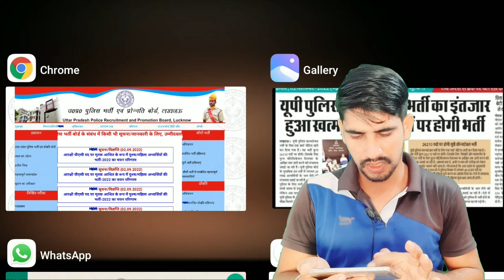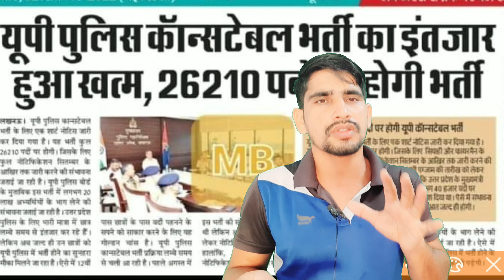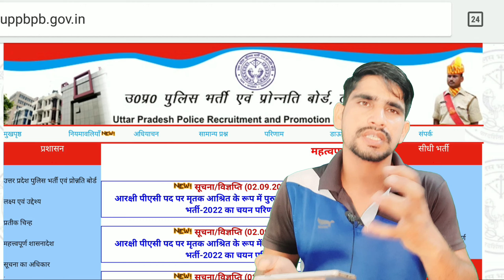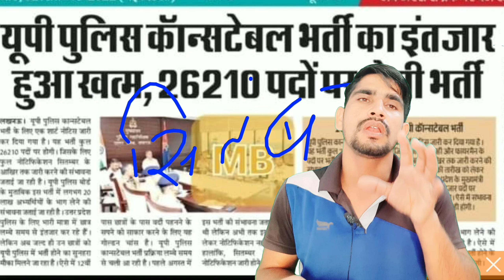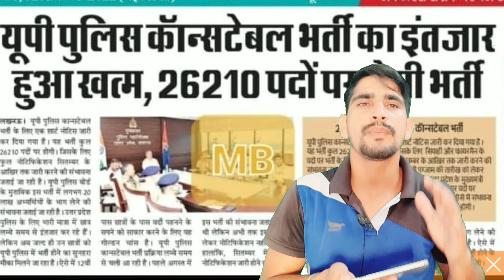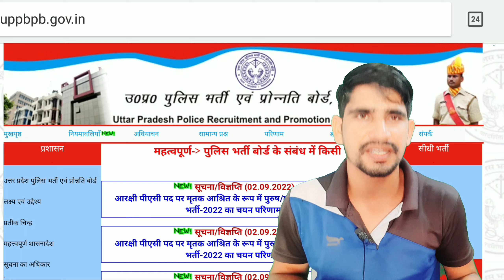UP POLICE 26210 POST LATEST UPDATE 2022 // uppolice #up_police_constable_exam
Helpline number :-
➤आप हमें व्हाट्सएप भी कर सकते हैं।

सम्पूर्ण सामान्य हिन्दी ट्रिक से शुरूवात से / FULL COURSE ALL EXAM - UP POLICE,UP SI ,UP LEKHPAL, SSC GD, LOWER PCS, ALL EXAM SPECIAL VIDEOS WITH TRIC

up 38000
Up lekhpal
upsssc pet
vinod sharma
public carrier
online exam
exam adda